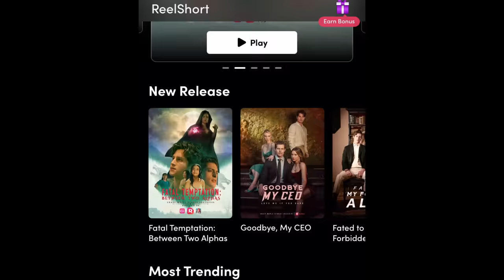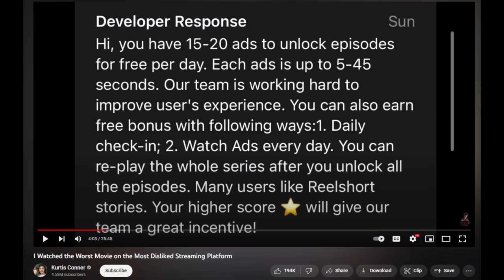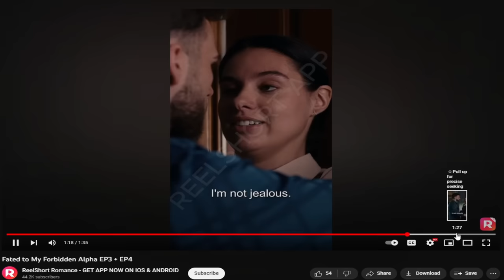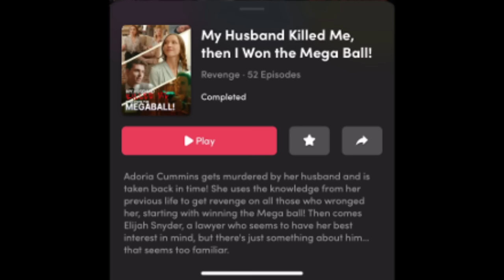Worst Streaming Platform Ever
This is the greatest alpha moment of All Time